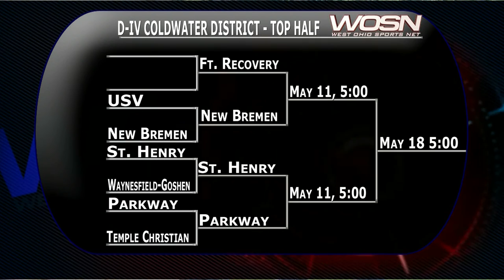New Bremen vs USV Baseball